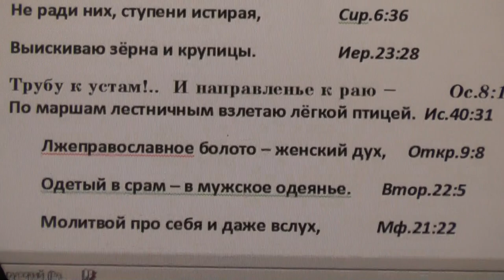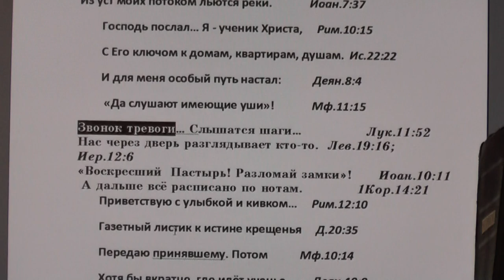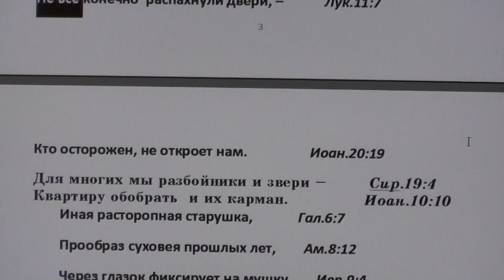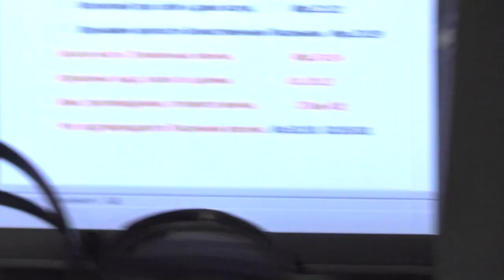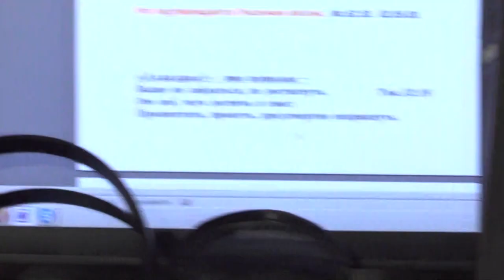Благая весть! Кто понесёт её?